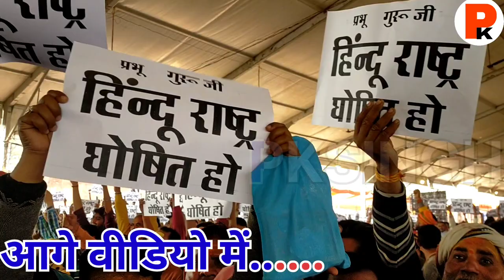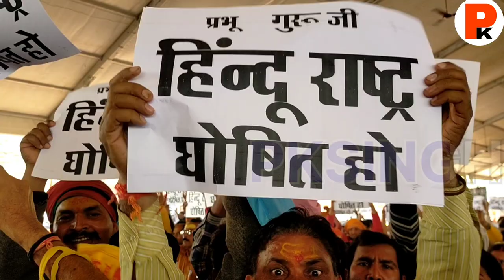बागेश्वर धाम सरकार के पंडाल में हिंदू राष्ट्र को मांग उठी।Bageshwar Dham Chhatarpur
Amazon online खरीदारी लिंक

Your Queries -
बागेश्वर धाम कौन सा जिला में पड़ता है?
बागेश्वर धाम में अर्जी कैसे लगाई जाती है?
बागेश्वर धाम जाने के लिए कौन से स्टेशन पर उतरना
पड़ेगा?
बागेश्वर कौन से राज्य में है?
बागेश्वर धाम जाने में कितना खर्चा आता है ?
बागेश्वर धाम में दरबार कब लगता है?
बागेश्वर धाम क्यों प्रसिद्ध है?
बागेश्वर धाम में टोकन कब मिलेगा 2023?
बागेश्वर धाम की मान्यता क्या है?
छतरपुर से बागेश्वर धाम की दूरी कितनी है?
बागेश्वर धाम की फोटो
छतरपुर से बागेश्वर धाम कितनी दूर है
Bageshwar Dham Balaji
बागेश्वर धाम में घर बैठे अर्जी कैसे लगाएं
बागेश्वर धाम का रहस्य
बागेश्वर धाम का मोबाइल नंबर क्या है
बागेश्वर धाम कितने किलोमीटर है
बागेश्वर धाम में टोकन कब मिलेगा
बागेश्वर धाम जाने का रास्ता
बागेश्वर धाम का मंदिर दिखाइए
धनवान बनने के 10 उपाय बागेश्वर धाम
भोपाल से बागेश्वर धाम कितने किलोमीटर है
बागेश्वर धाम सरकार छतरपुर
बागेश्वर धाम रवि Bageshwar
Bageshwar dham sarkar Raipur
Bageshwar dham
Bageshwar dham sarkar Chhatarpur vivah video

।। हैलो दोस्तो मैं आपका दोस्त ।।
PK SINGH आपके अपने यूट्यूब चैनल पर स्वागत 🙏 करता हु दोस्तो आपको इस चैनल पर Travel tour vlog और lifestyle Vlogs की वीडियो देखने को मिलेंगी So प्लीज आप हमारे चैनल को सब्सक्राइब कर ले और 🔔 जरूर दबा दे।

PKVLOG
Pk vlog
Pk Vlog
Pk Vlogs